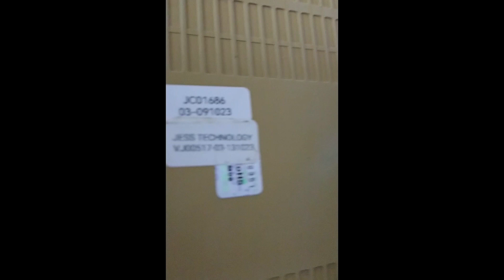Repair YASKAWA SGDM-50ADA SERVOPACK | Cannot Power On | Jess Technology Malaysia